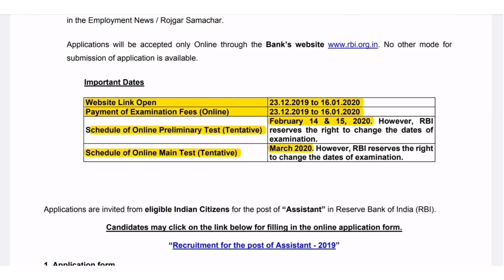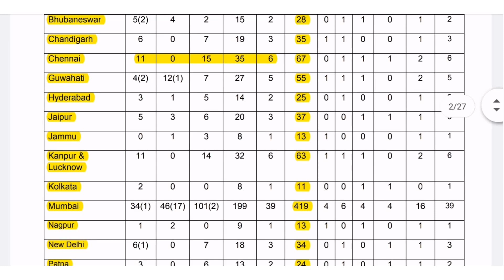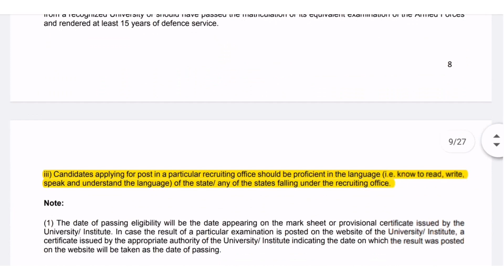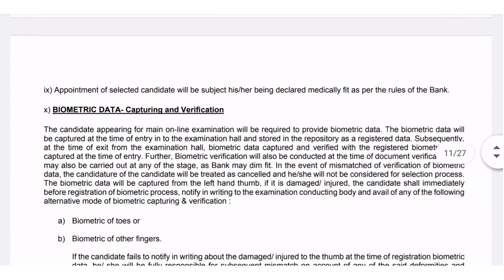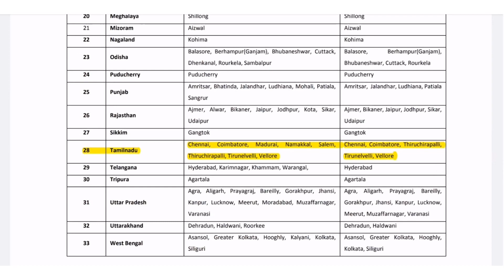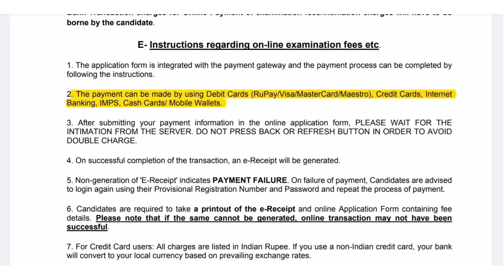இந்திய ரிசர்வ் வங்கியில் வேலை | காலி இடங்கள்: 926 Assistant Posts | கல்வி தகுதி: Any Degree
RBI Recruitment 2020 926 Assistant Posts